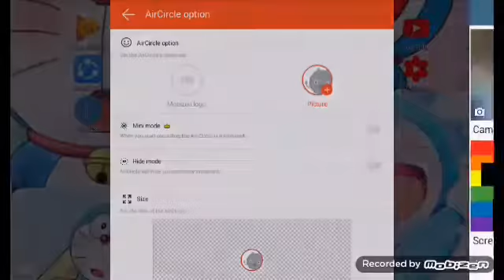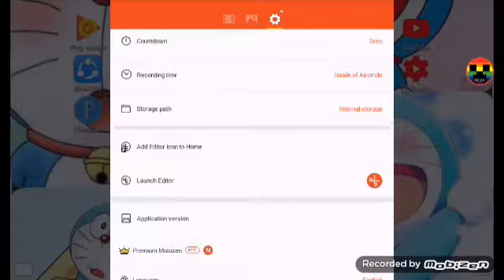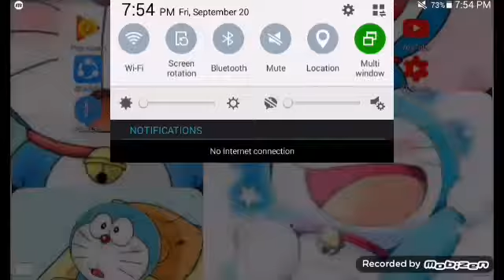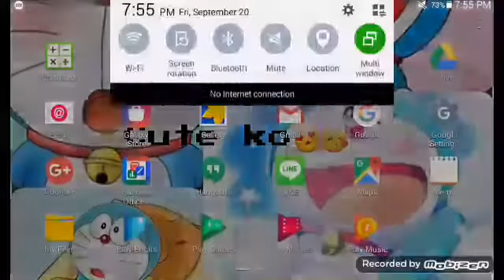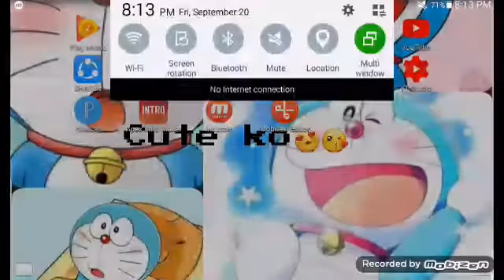Putting my new rainbow creeper image into the mobizen air circle,And shout out!!!!